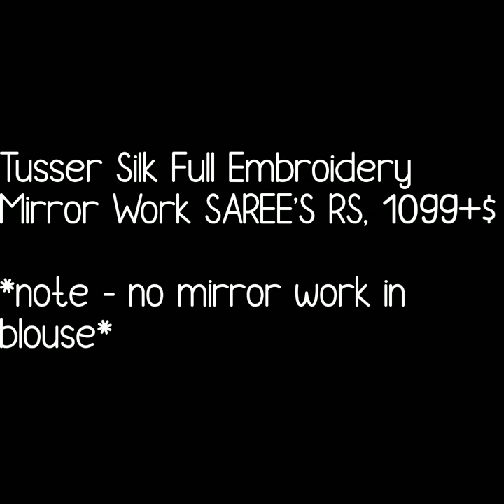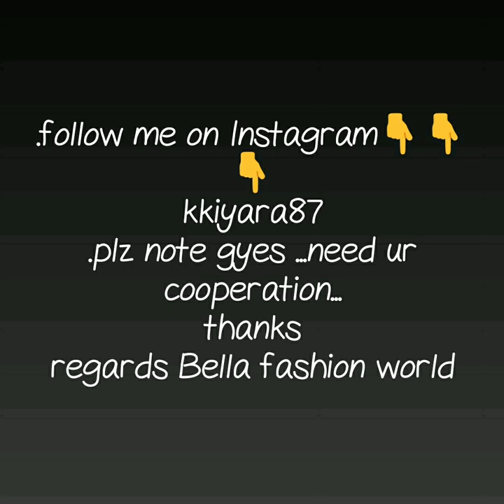Latest Tussur silk saree collection with Price|| Tussur silk saree with mirror work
,tussar silk saree,Tussur saree with price,Tussur silk saree with mirror work,

1 . watsup for order: 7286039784
 2. no negotiations please
 4.Sorry, cash on delivery service is not available
 5.payment can send through RTGS,,google pay or paytm,account transfer.
 6.Dispatch will be with in 2 3 day after payment
 7.After dispatching we will send you courier number through watsup
 8.Depends on distance item will receive.normally 7 to 10 working days
 9.Take video at the time of parcel open
10.if you find any damages you can returned to same address
11.we supply all over  india,and overseases also.